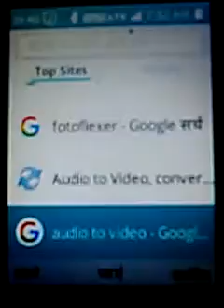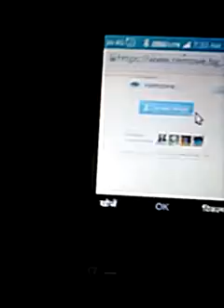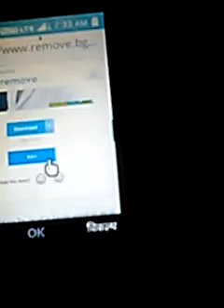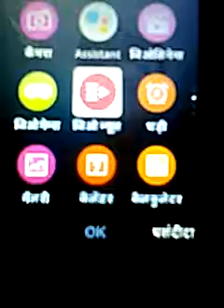जिओ फोन मे अब बदलो फोटो का बैग्रराउड